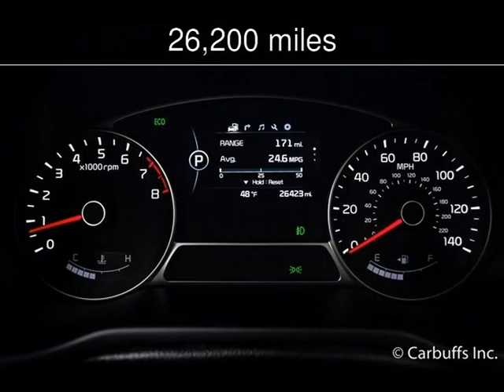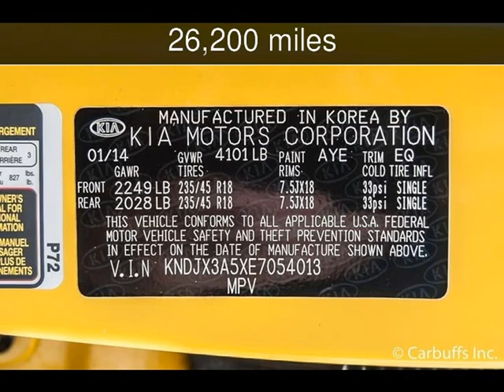2014 Kia Soul ! Used Cars - Concord,CA - 2016-01-13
See more details about this used car This 2014 Kia Soul ! with 26,200 miles is for sale at Carbuffs.